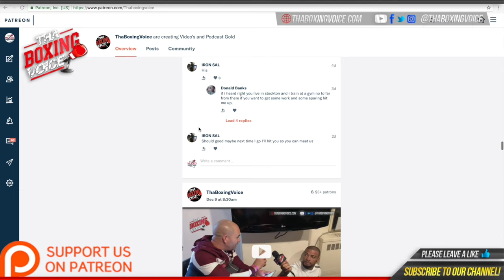CALUM FRENCH 🆚 ANGELO TURCO FINAL FACE OFF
Calum French fights his second pro fight tomorrow night on the undercard of Martinez vs Warrington 2 live from Leeds on DAZN

MUSIC CREDIT